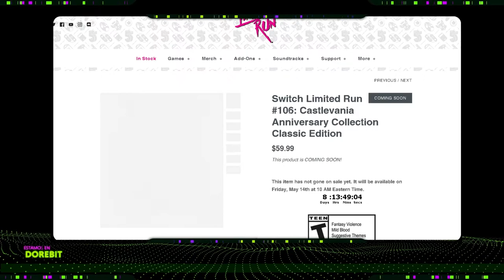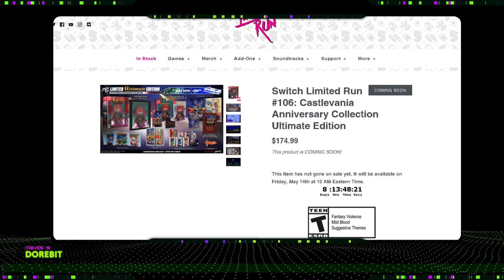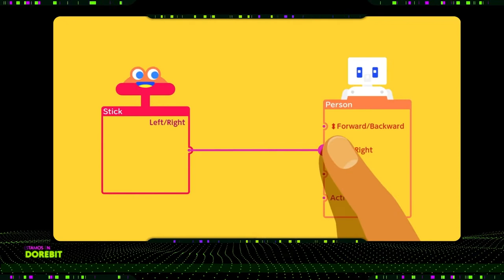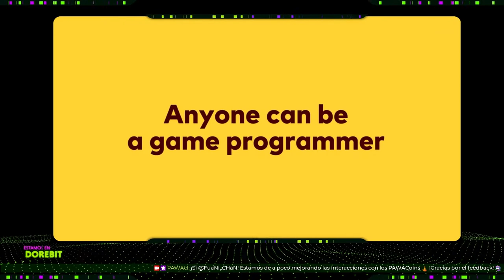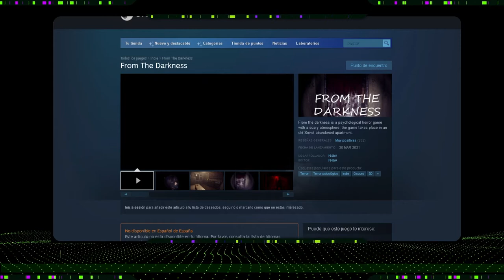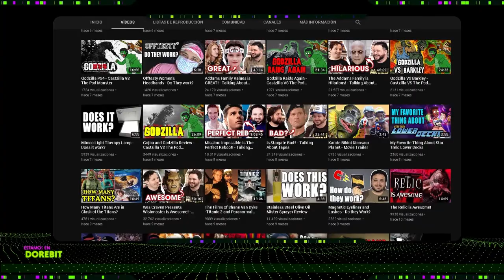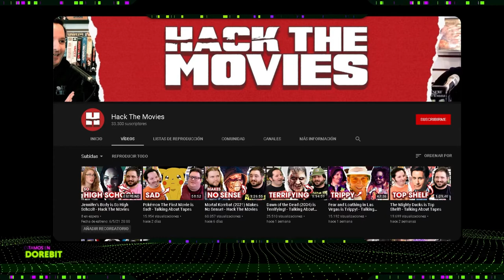[DOREBIT] S02E14 · Full noticias y cambios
¡PAWAdictos! En este último capítulo de esta temporada, revisaremos lo ocurrido en estos últimos días y anunciamos que DoReBit tendrá una transformación. Pronto volveremos con la novedad.

*¡SÍGUENOS!*